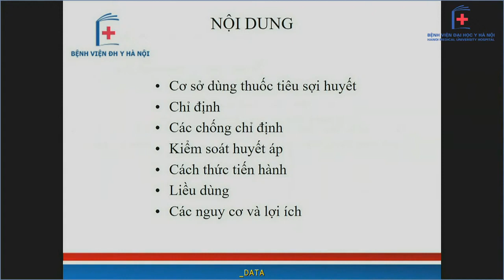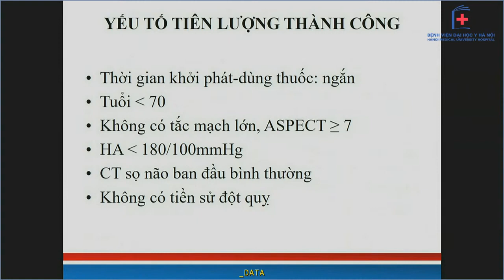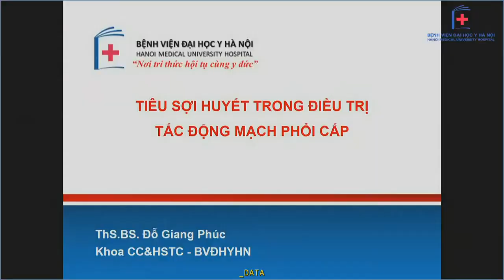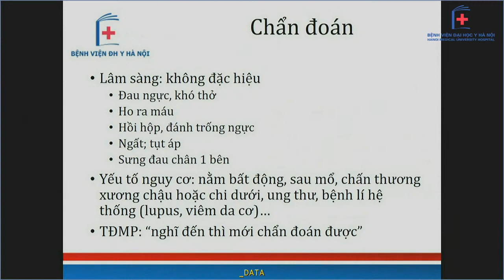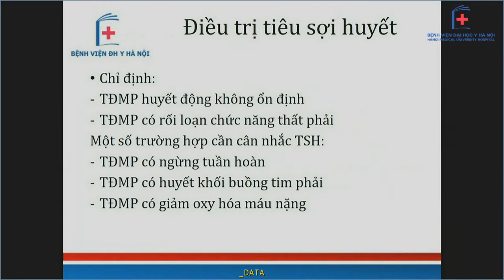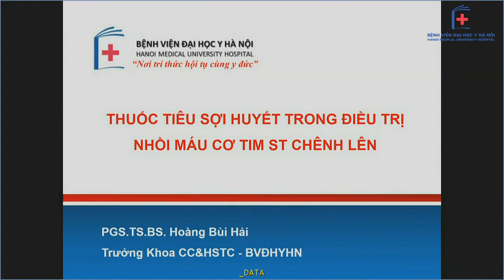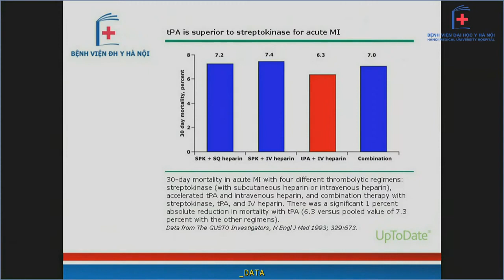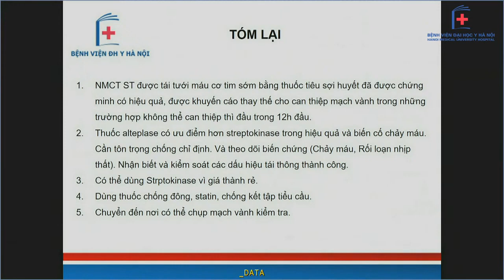Bài: TIÊU SỢI HUYẾT trong cấp cứu Nhồi máu não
Bài giảng từ chuyên đề đào tạo từ xa của BV ĐH Y Hà Nội do ThS Vũ Việt Hà, Phó trưởng khoa HSCC của BV Đại học Y Hà Nội trình bày.